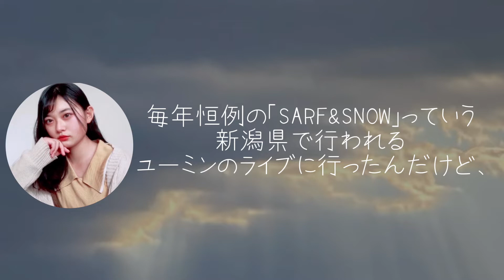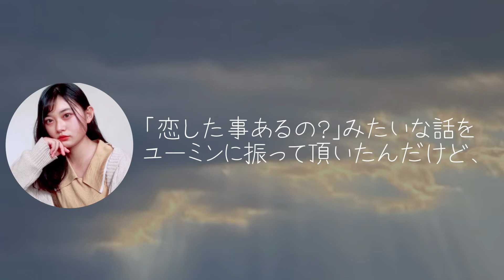[miyurin radio] ユーミンとのエピソード！（後編）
SNSのフォローもよろしくお願いします(o_ _)o